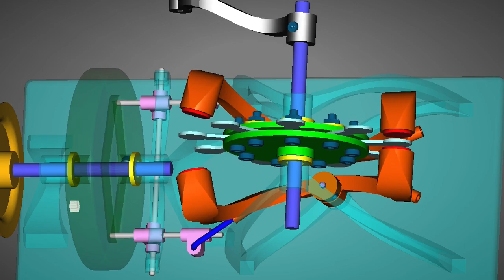SMT Mk4 Animated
In this video I have animated the model so you can see how it works (or should work once it's built). For anyone feeling really geeky, the angle of the rocker arms depends on the angle of the rotor. The formula to calculate this is, wait for it, RockerAngle = (20 - abs(-20 + RotorAngle % 40)) * 0.75. Took me about half a day to work out. The rockers do a full swing every 40deg. Anyway, enjoy.